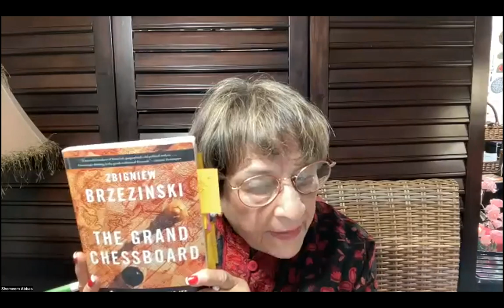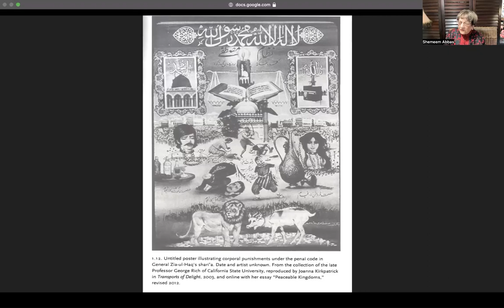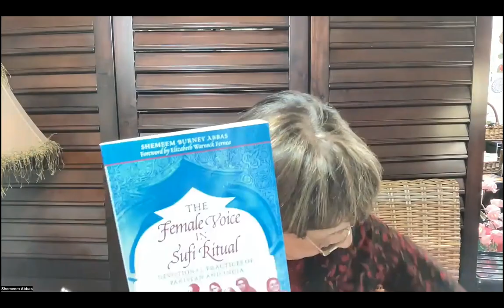1 Non-state Actors